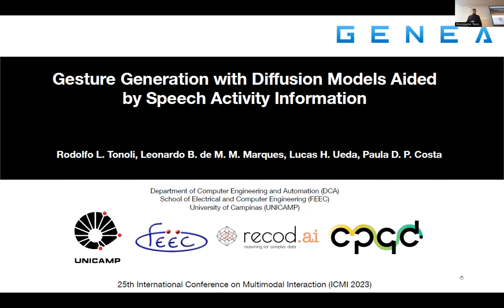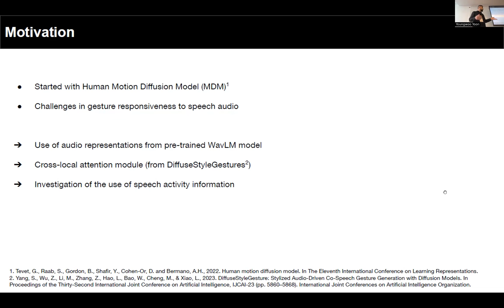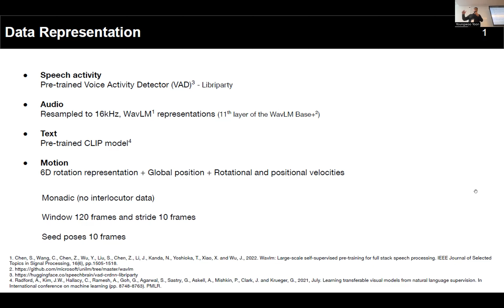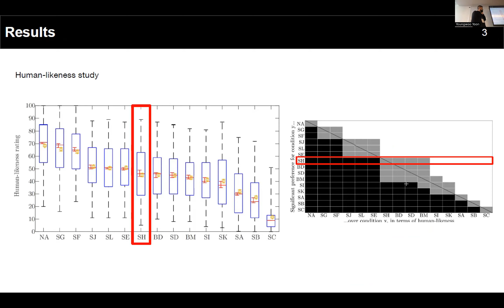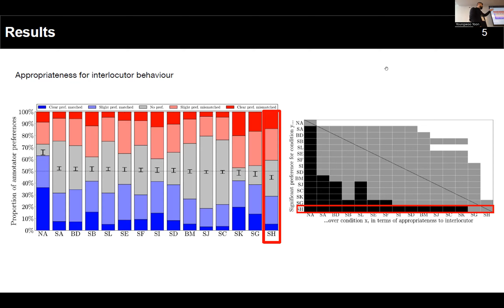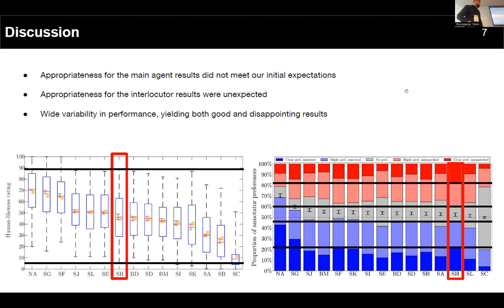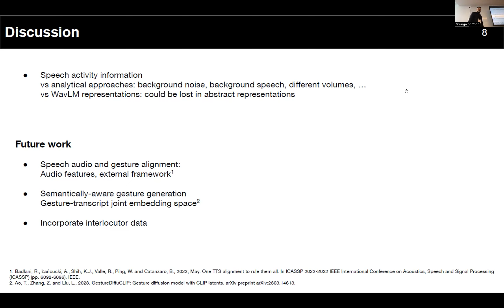[GENEA'23] Gesture Generation with Diffusion Models Aided by Speech Activity Information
This video presents the GENEA Challenge 2023 system description paper:  "Gesture Generation with Diffusion Models Aided by Speech Activity Information" by Rodolfo Luis Tonoli, Leonardo Boulitreau de Menezes Martins Marques, Lucas Hideki Ueda, Paula Paro Dornhofer Costa

Abstract:
This paper describes a gesture generation model based on state-of-the-art diffusion models. Novel adaptations were introduced to improve motion appropriateness relative to speech and human-likeness. Specifically, the main focus was to enhance gesture responsiveness to speech audio. We explored using a pre-trained Voice Activity Detector (VAD) to obtain more meaningful audio representations. The proposed model was submitted to the GENEA Challenge 2023. Perceptual experiments compared our model, labeled SH, with other submissions to the challenge. The results indicated that our model achieved competitive levels of human-likeness. While appropriateness to the agent’s speech score was lower than most entries, there were no statistically significant differences from most models at the confidence level.